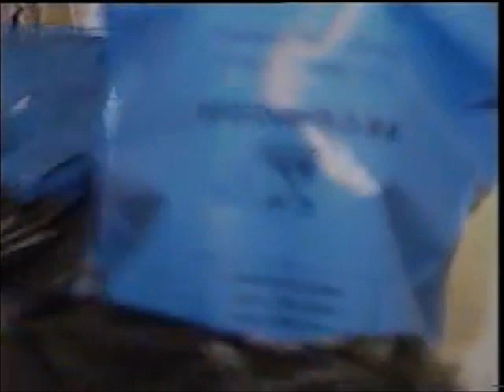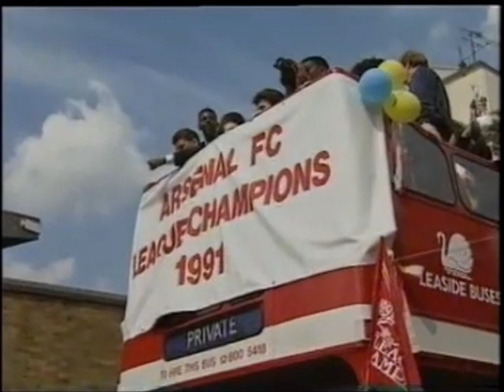ARSENAL 1990 1991 CHAMPIONS VHS SEASON HIGHLIGHTS